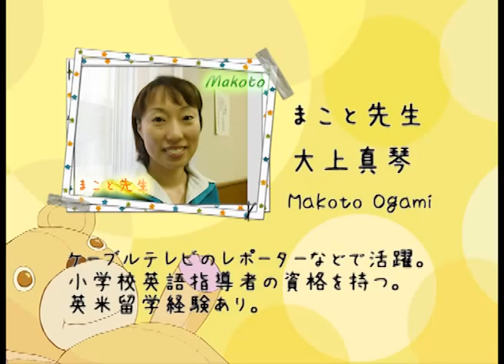歳時記で覚える、こども英語(まこと先生インタビュー)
2011年8月北ケーブルテレビで放送した「こどものえきTV～歳時記で覚える、こども英語」の動画配信です。制作著作NPO法人LWACこちらは、新しい先生、まこと先生のインタビューです。